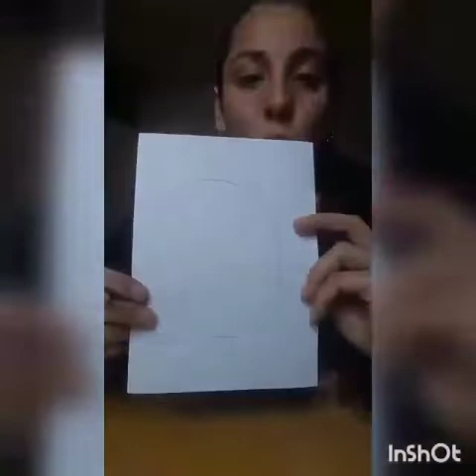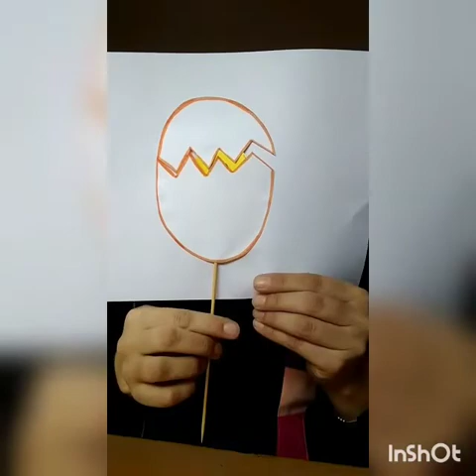Sala de 4 y 5 años 🐣🐥 EL NACIMIENTO DE LOS POLLITOS 🐣🐥 27/04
La seño Caro de sala de cinco años nos comparte la actividad del lunes 27 de abril.